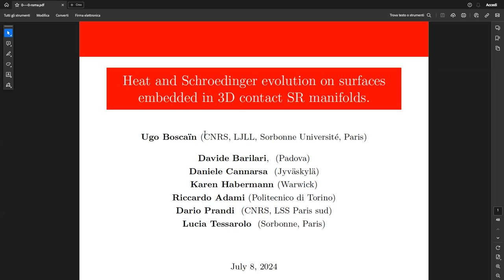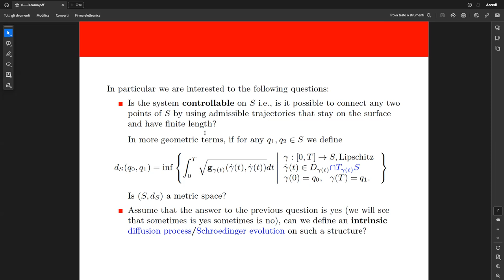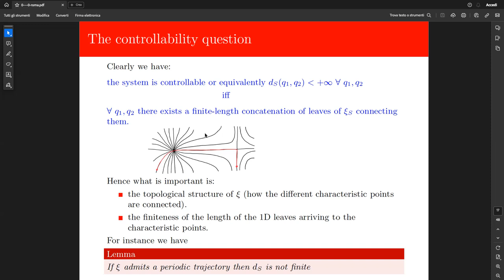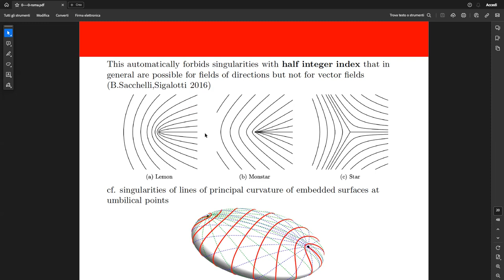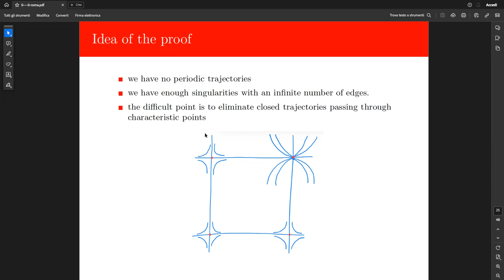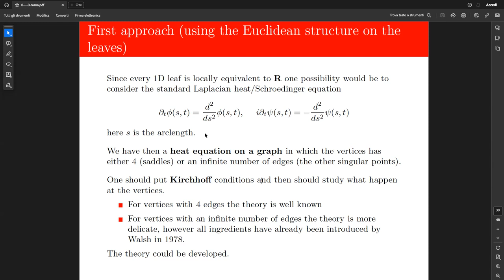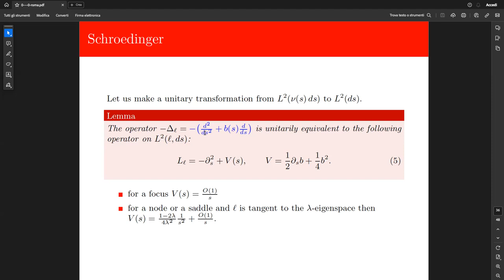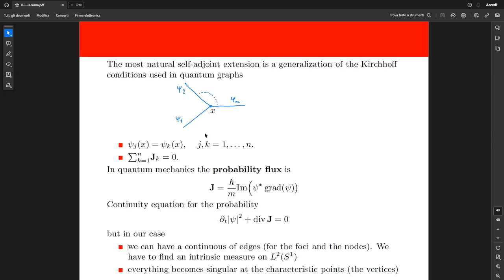Contact2024 1 01 Boscain